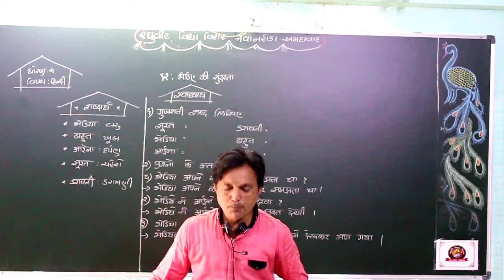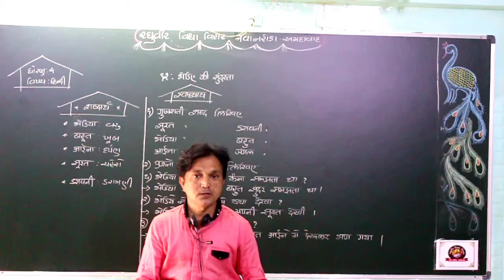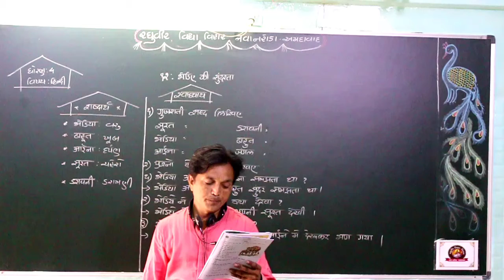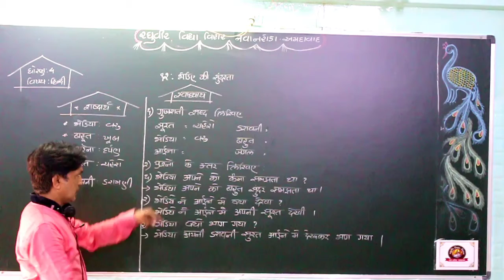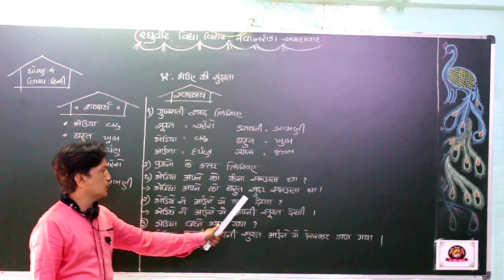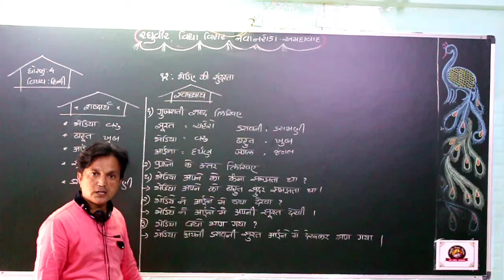ધોરણ-4 હિન્દી પાઠ-12